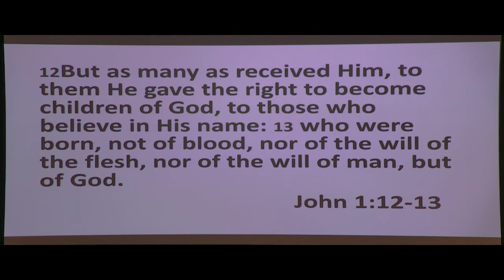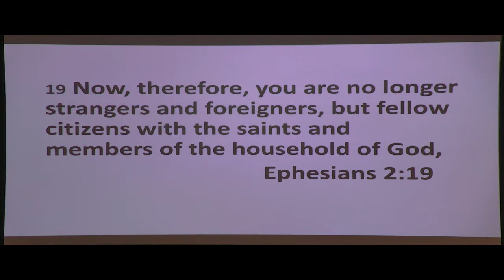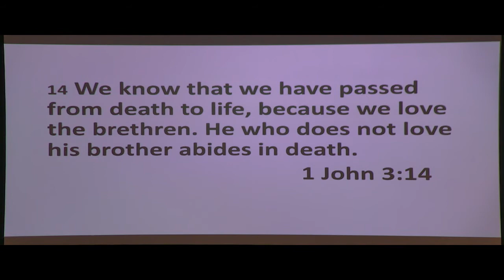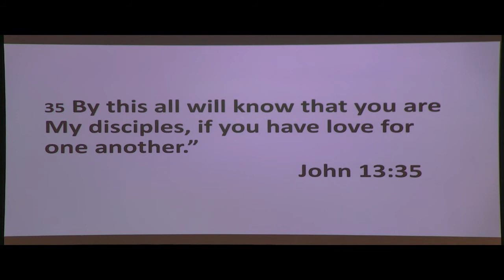Loving My Church Pastor Bias December 30th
Pastor Charles continues the series Loving My Church